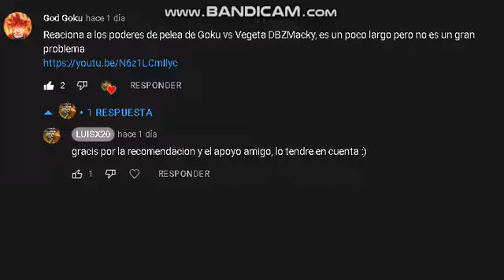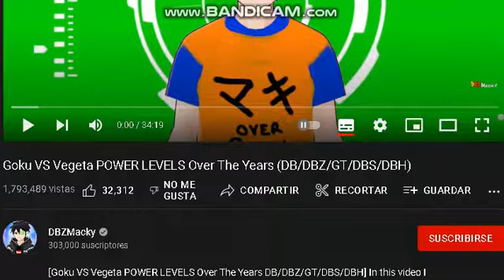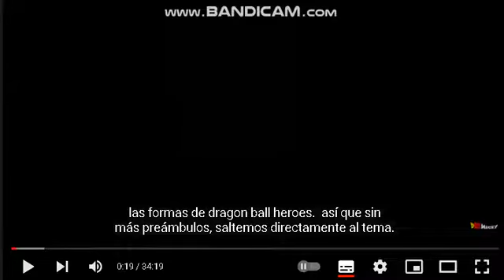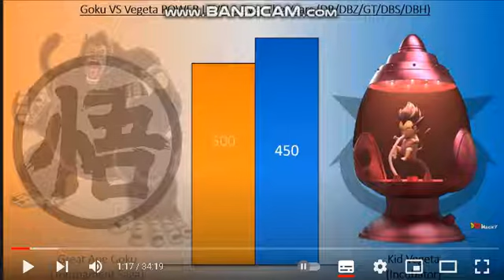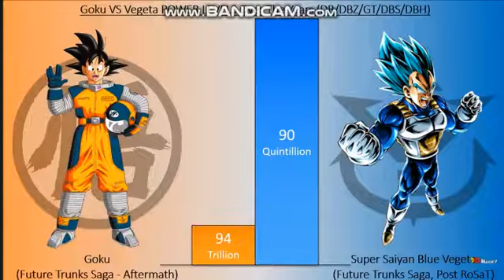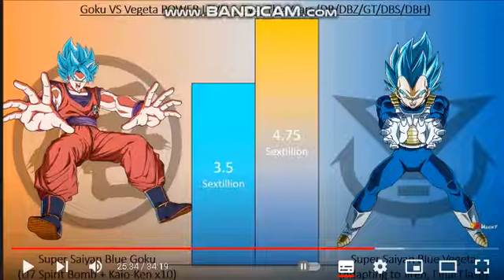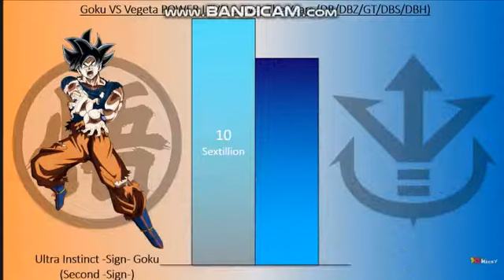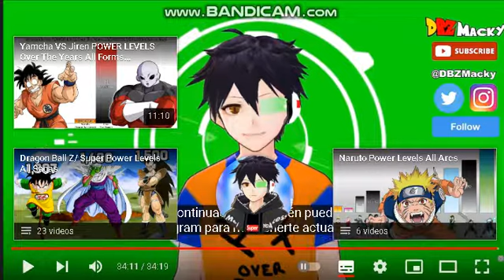Luisx20 Reacciona a Goku VS Vegeta POWER LEVELS Over The Years de DBZMacky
me gusto el video, todos los creditos para DBZMacky :D